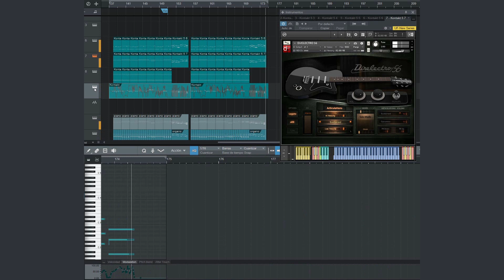Reggae DEMO Direct LP Direct SG Direlectro 56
Virtual Instruments
Electric guitar for Kontakt